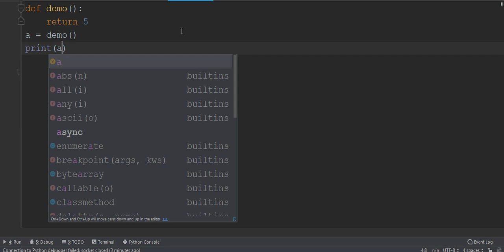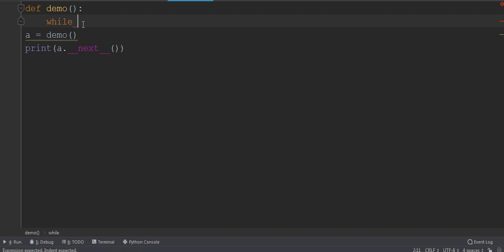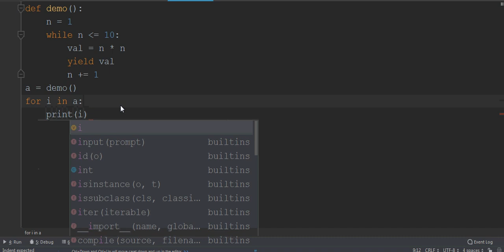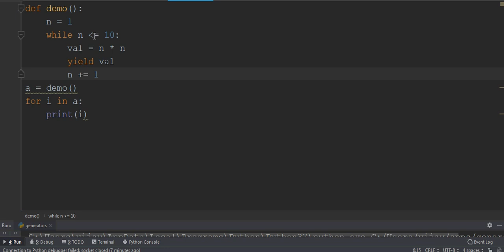# 80 | Generators in Python | Python Tutorial in Tamil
80 | Generators in Python | Python Tutorial in Tamil
Generator comes into rescue in such situations. Python generators are a simple way of creating iterators. All the overhead we mentioned above are automatically handled by generators in Python. Simply speaking, a generator is a function that returns an object (iterator) which we can iterate over (one value at a time).

send request our channel official facebookprofile...